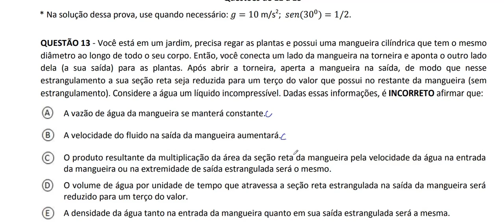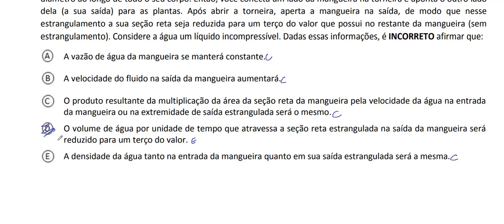Resolução da prova de FÍSICA - PISM - 2° Dia Módulo II- OBJETIVAS – UFJF 2021– Questão 13.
Nesse contexto, o fluxo é a quantidade de uma grandeza que atravessa uma superfície por unidade de tempo. Segundo essa definição, o fluxo resultante é um vetor, cuja norma é igual à taxa temporal a qual a superfície é atravessada, e cuja direção é normal à superfície considerada .